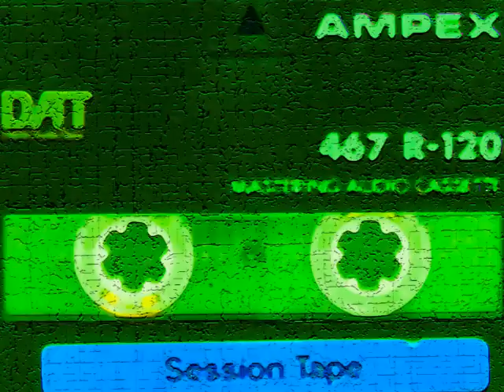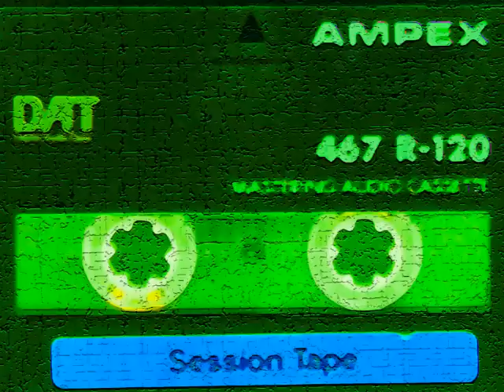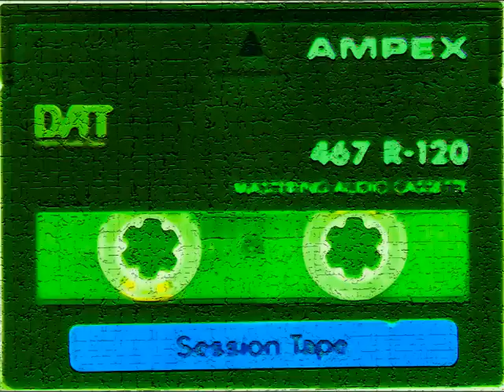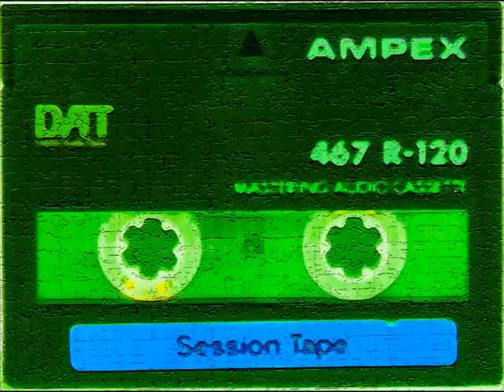1997-04-20 - Dj WestBam @ 4 Years E-Werk Berlin (FritzCrazyClubradio)